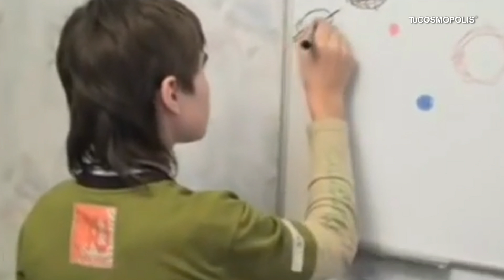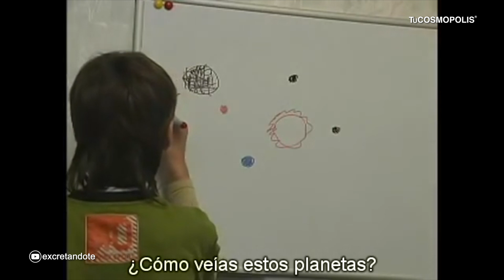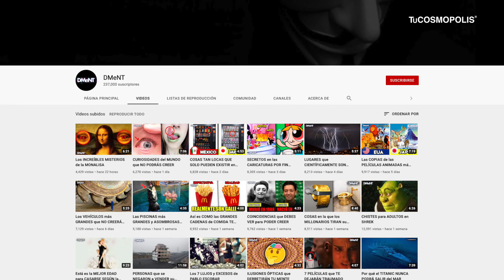NIÑO DICE que VIVIÓ en MARTE y estas son sus REVELACIONES